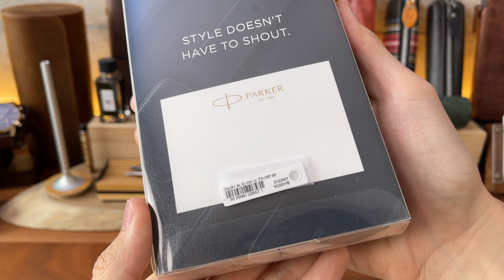流石に買いすぎた… 久しぶりに文房具を大人買いしてきました。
■ラダイト　ボートペンケース

■パイロット　S20 ボールペン

■トンボ　モノグラフライト

■ゼブラ　ブレン2＋S

■ゼブラ　ブレン3C

■パーカー　ジョッターXL ブラックBT
ギフトセット：

■ステッドラー　425 25 ボールペン

■ラダイト　ロールペンケース

■ご連絡
※2020年5月現在、PR動画制作の受付を再開しました。
　※1人で運営しているので、全てにお返事ができないのが現状です。何卒ご了承ください。

　カメラ：iPhone 12 Pro Max
　編集：LumaFusion（iPad Pro 12.9）
マイク：SHURE MV88

↓ よくいただくご質問 ↓

■おすすめのシャーペンは？
　１．パーカー ジョッタースペシャル

　２．パーカー ジョッターコアライン

　３．ステッドラー 925 15

　４．ぺんてる オレンズ　新メタルグリップ

　５．パイロット S20

■野原工芸のおすすめの樹種は？

■使っているBGMは？
　Fortaleza もしくは Sunflower
　YouTubeオーディオライブラリからダウンロードできます

↓ お願い ↓

■リクエストを頂く場合は、コメントの中に「リクエスト」という単語が含まれるように書いていただけると嬉しいです。
　例：「リクエスト　100万円の万年筆のレビュー」